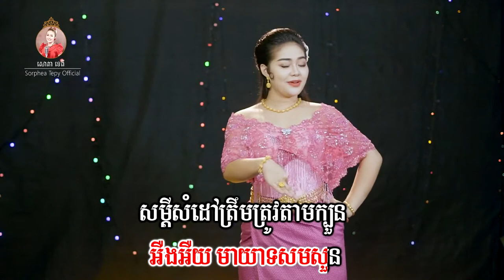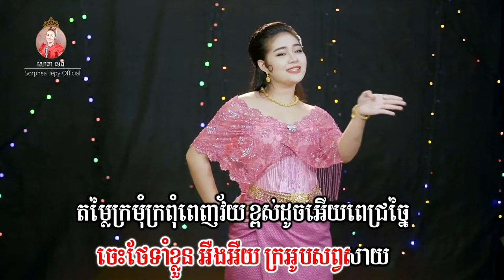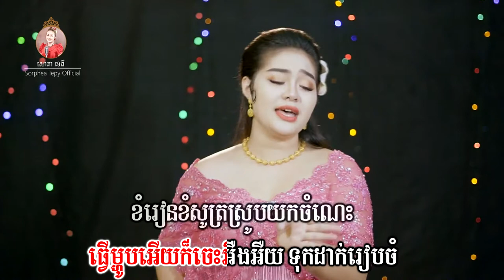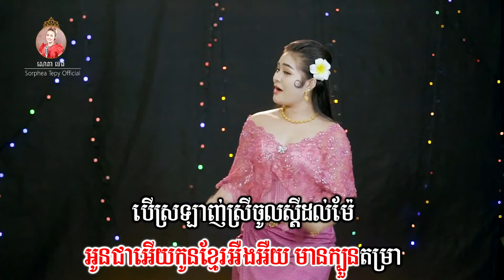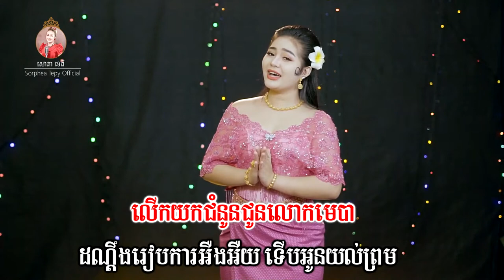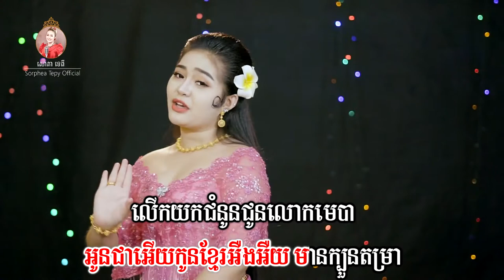នារីខ្មែរល្អប្រពៃ - សោភាទេពី | Video lyrics